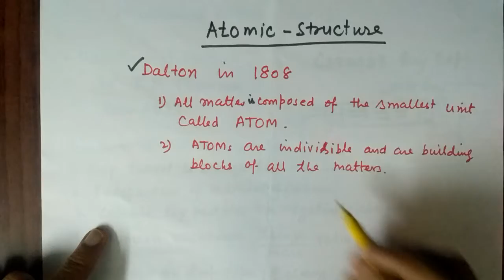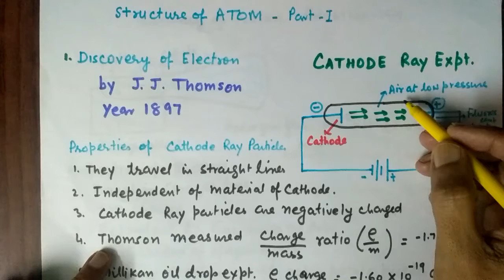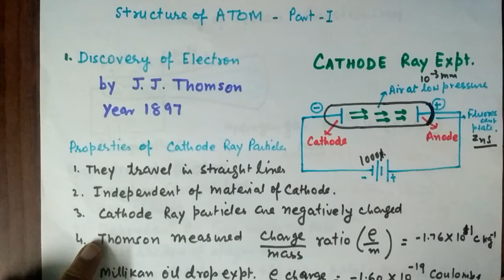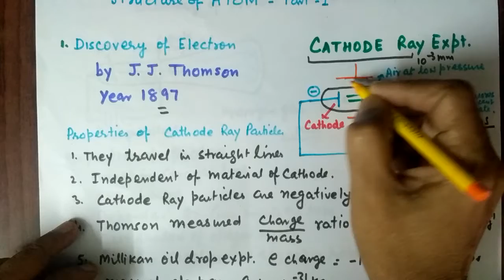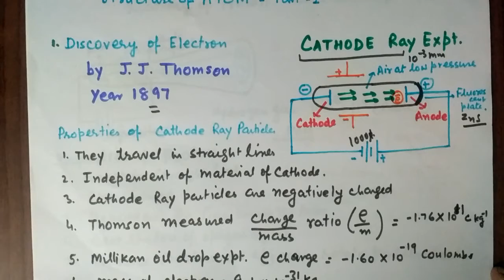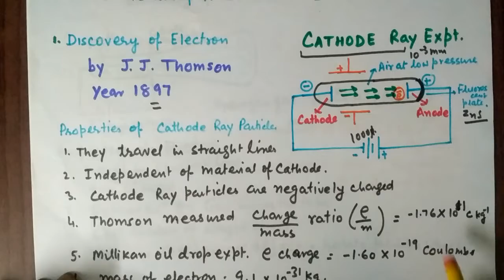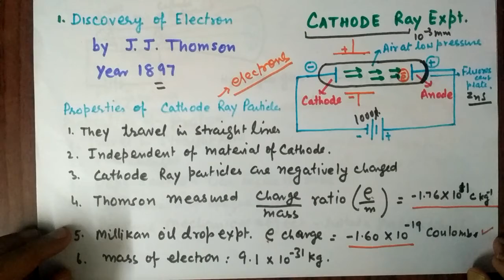Atomic Structure, Part-1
J.J.Thomson experiment with cathode ray tube, Discovery of Electrons, Properties of Electrons, Discovery of Protons, Goldstein Experiment, Properties of Protons, James Chadwick experiment, Discovery of Neutron, Properties of Neutron, Rutherford experiment with Gold foil, Atomic Structure given by Rutherford, Drawbacks of Rutherford Model